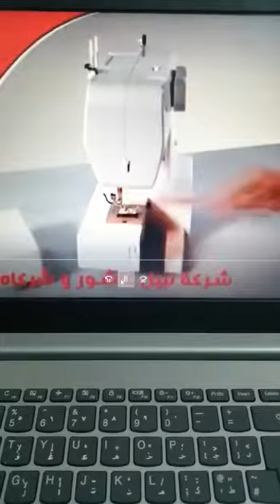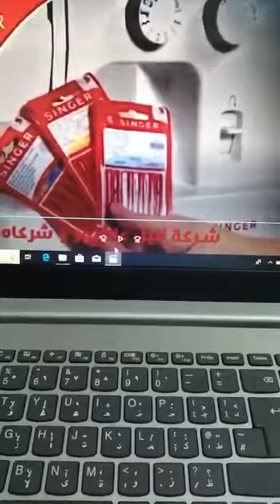ثانوية البنات_الصف التاسع_مادة التربية المهنية _ماكنة الخياطة ٥